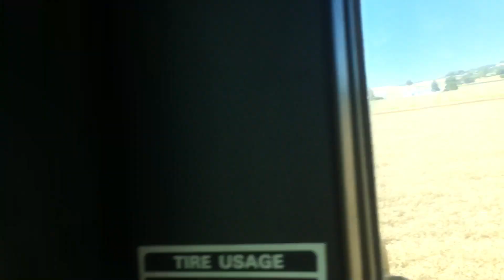Got into some better Wheat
Still a poor crop